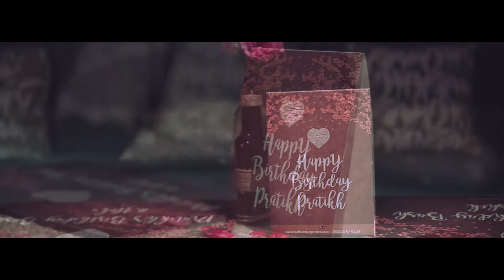A Fun Private Party at Aqua, Kolkata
Plan a Birthday/Anniversary/Proposal with live Music, candles, Balloons and Fairy-lights at some of the best venues in Kolkata.